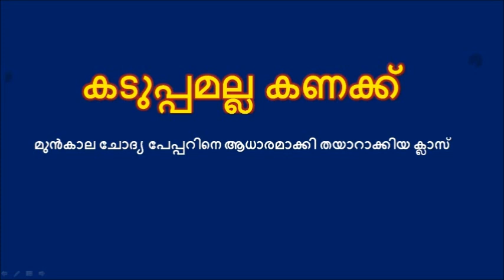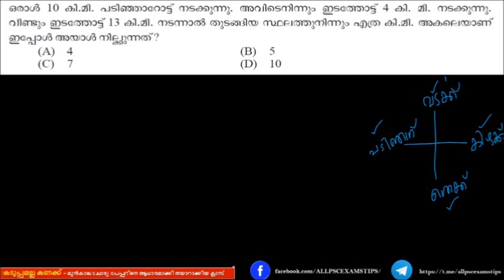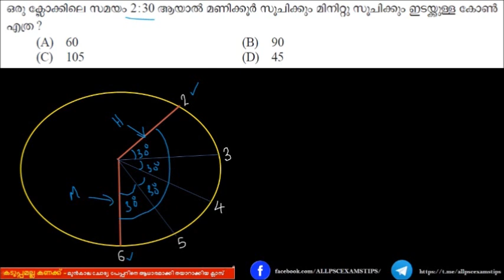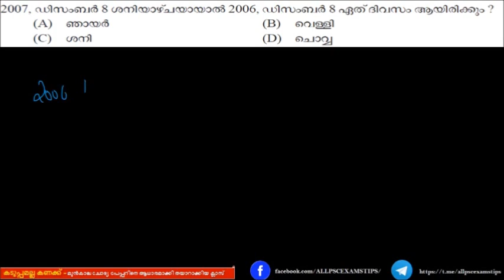KERALA PSC PREVIOUS MATHS QUESTIONS : KERALA PSC REPEATING QUESTIONS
കേരളാ PSC  യിൽ    ആവർത്തിക്കുന്ന കണക്കിലെ ചോദ്യങ്ങൾ

 പഠിക്കാം കേരളാ PSC  മുൻകാല ചോദ്യ പേപ്പറിയുടെ

2017  18  വർഷ കാലയളവിൽ കേരളം PSC  വിവിധ പരീക്ഷകളിൽ ചോദിച്ചതും യൂണിവേഴ്സിറ്റി അസ്സിസ്റ്സ്ന്റ് /സെക്രെട്ടരിയേറെ ലിസ്റ് ഗ്രേഡ് പരീക്ഷകളിൽ അവർത്തിക്കാവുന്നതും ആയ മാത്‍സ് ചോദ്യങ്ങളിലൂടെ   വീഡിയോ ക്ലാസ്
LINKS

ABOUT

"ALL PSC EXAM TIPS "  YOUTUBE CHANNEL  ലൂടെ കേരളം പി എസ് സി ക്കു ആവിശ്യമായ മുൻകാല ചോദ്യപേപ്പറിനെ അടിസ്ഥാനമാക്കി തയാറാക്കിയ വീഡിയോ ക്ലാസ്സ് ആണ് ലഭ്യമാകുന്നത് .

--ALL PSC EXAMS TIPS